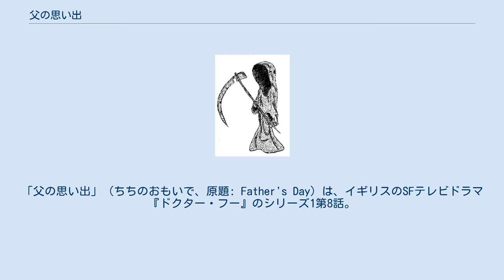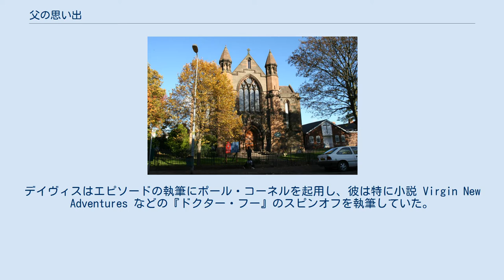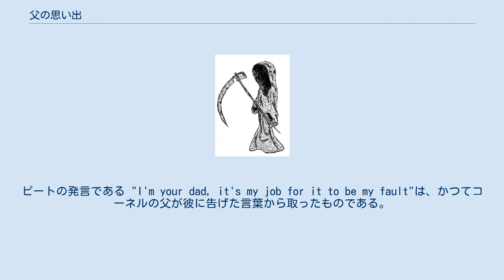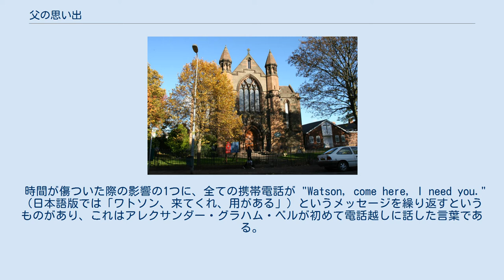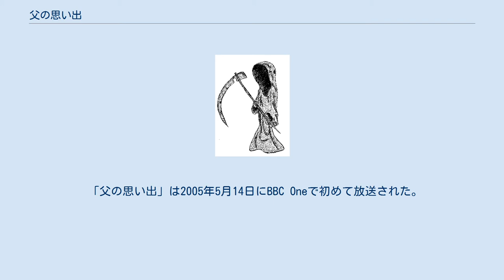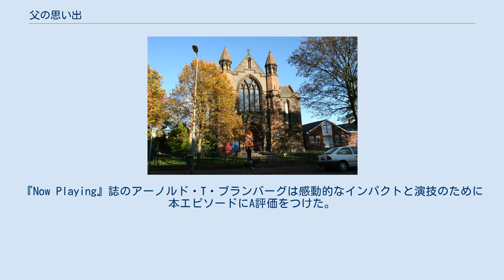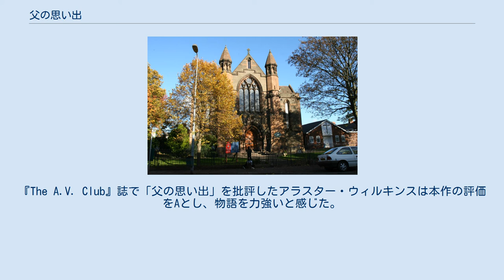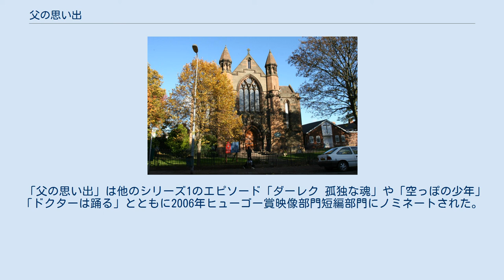父の思い出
「父の思い出」（ちちのおもいで、原題: Father's Day）は、イギリスのSFテレビドラマ『ドクター・フー』のシリーズ1第8話。
2005年5月14日にBBC Oneで初めて放送された。
脚本はポール・コーネル、監督はジョー・アハーネが担当した。
2006年ヒューゴー賞映像部門短編部門にノミネートされた3つの『ドクター・フー』のエピソードのうち1つである。
 本エピソードでは異星人のタイムトラベラー9代目ドクターが彼のコンパニオンローズ・タイラーに賛同し、1987年に父ピート・タイラーの死亡した日へ彼女を連れて行く。
ローズがピートを押し倒して車を避けたため、時間が傷ついてリーパーの攻撃が始まり、歴史が消滅する危機に瀕する。
最終的に、リーパーを駆除するには、元々自分を轢き殺すはずだった車に轢かれなければならないとピートは悟る。
 筆頭執筆者かつエグゼクティブ・プロデューサーのラッセル・T・デイヴィスは、ローズの人物像を探る感動的なタイムトラベルストーリーとして「父の思い出」を思いついた。
彼はエピソードの執筆に、番組の休止中にスピンオフを執筆していたコーネルを起用した。
本エピソードのモンスター要素はコーネルとBBCドラマ部門のリーダーであるジェーン・トランターからの提案を元に拡張されており、リーパーは数多くのデザイン案があった。
撮影は2004年11月に聖ポール教会とカーディフの通りで行われた。
「父の思い出」はイギリスで806万人の視聴者を獲得し、批評家は人物像と感情に焦点を当てたことを称賛した。
 リーパーは当初グリム・リーパーに類似した姿であった プロデューサーのフィル・コリンソンによると、制作総指揮ラッセル・T・デイヴィスはシリーズの計画の初期段階で完全なタイムトラベルストーリーとして「父の思い出」のコンセプトを思いついていた。
デイヴィスはストーリーを追いやすく人間の感情を揺さぶるストーリーラインを求めた。
さらに、それ以前の7エピソードが何故ローズが良いコンパニオンであるかを確立しており、それゆえ「父の思い出」では関連しうる彼女の失敗を描こうとした。
デイヴィスはエピソードの執筆にポール・コーネルを起用し、彼は特に小説 Virgin New Adventures などの『ドクター・フー』のスピンオフを執筆していた。
デイヴィスは元々ローズの父の死を調査する予算削減のエピソードのつもりであったが、コーネルがリーパーを提案してBBCドラマ部門リーダーのジェーン・トランターが新シリーズへのモンスターの追加を支持した。
本エピソードの仮題には "Wounded Time" と "Wound in Time" があった。
 デイヴィスとコーネルはピートの救出を全てローズの計画にすべきか議論し、これは不明確なままであった。
ローズを演じたビリー・パイパーは、タイムトラベルを始めるまで父を救うつもりはなかったと感じた。
オリジナルの脚本ではドクターがターディスのドアを開いて内装がただのポリスボックスと化していることに気付くシーンで、ポリスボックスはバラバラに壊れていた。
これは費用の関係で変更され、コーネルはこの改変は改良だと思うと主張した。
また、コーネルはピート・タイラーの人物像が自身の父に基づいていると主張した。
コーネルの父は市営馬券売り場の経営に成功するまで、ピートのように健康ドリンクを売るなど数多くの職業を転々としていた。
ピートの発言である "I'm your dad, it's my job for it to be my fault"は、かつてコーネルの父が彼に告げた言葉から取ったものである。
元々ピートは自分を犠牲にする前にワインをがぶ飲みする予定であったが、アルコールと勇敢さの相互関係ではポジティブなメッセージとは受け取られないと考えられたため、このシーンは除去された。
 撮影は全編に亘ってカーディフで行われた。
天気が撮影の間に頻繁に変化し、体調を崩すキャストも出始め、エクルストンも風邪をひいた。
制作チームは同じような外観の通りを複数選んでいた。
大半の通りはグレンジタウンに位置した。
これらは1980年代の風景に似ており、わずかな衛星放送受信アンテナを外すだけで撮影が可能だった。
タイラー家のセットは当時に合わせて改装された。
1980年代のスタイルにするため、キャストとクルーのメンバーが80年代の彼ら自身の写真を持ち寄った。
例えば、ピンクのドレスや大きなヘアスタイルが取り入れられ、これ...